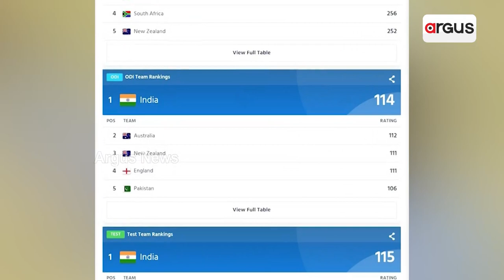ଭାରତୀୟ କ୍ରିକେଟ ପାଇଁ ଐତିହାସିକ ମୁହୂର୍ତ୍ତ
ନୂଆ ରେକର୍ଡ ନୂଆ ଜଲୱା । କ୍ରିକେଟ ଖେଳର ନାୟକ ପାଲଟିଛି ଟିମ୍ ଇଣ୍ଡିଆ । ମୈଦାନରୁ ରାଙ୍କିଂ ସବୁଠି ନମ୍ବର ୱାନ୍ । ମୋଟାମୋଟି କହିବାକୁ ଗଲେ ସଫଳତାର ଶୀର୍ଷ ଛୁଇଁଛି ଭାରତୀୟ କ୍ରିକେଟ । ପ୍ରଥମଥର ପାଇଁ ତିନିଟି ଯାକ ଫର୍ମାଟରେ ର୍ୟାଙ୍କ ନମ୍ବର ୱାନ ଦଖଲ କରିଛି ଭାରତ ।